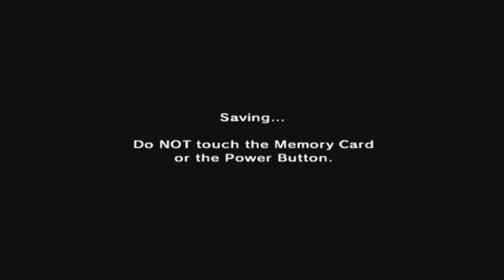The Legend Of Zelda: Ocarina Of Time [GCN XLP] ep 17: Style, Skills And A Big Sword pt 11